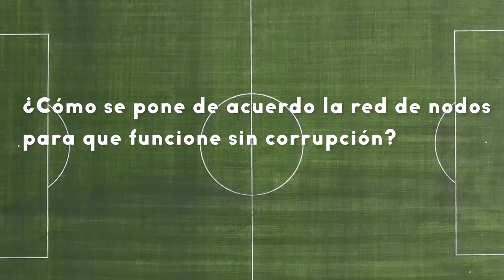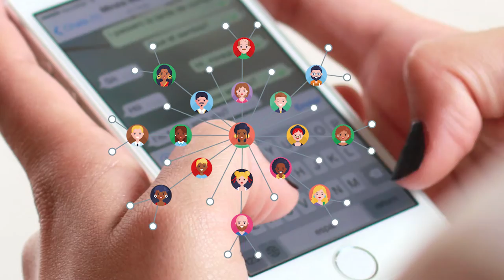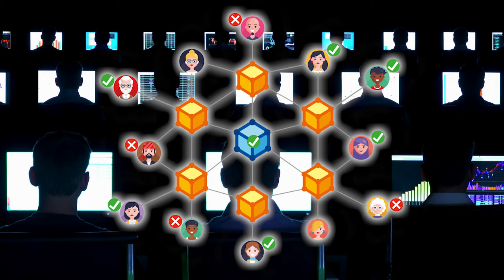Métodos de consenso ¿Cómo se pone de acuerdo la red de nodos para que funcione sin corrupción?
En este video explicaremos como se ponen de acuerdo las redes Blockchain utilizando el método de prueba de trabajo (PoW) para validar transacciones utilizando como ejemplo un partido de fútbol!